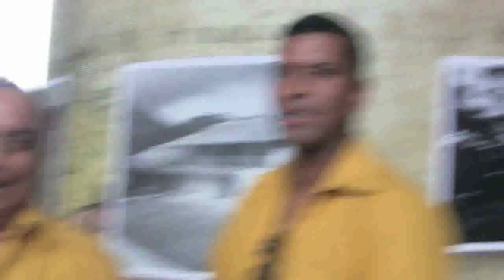Aniversario 180 de la Biblioteca Nacional, aporrea tvi, julio 2013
Como parte de la celebración de los 180 años de La Biblioteca Nacional, en el marco de la semana cultural, se presentó a la orquesta Son Navales de la Armada Venezolana, esto fue el jueves 18 de julio, en el Foro Libertador al final de la Ave Panteón en Caracas.

Maria de La Luz Mendoza directora de eventos de La Biblioteca Nacional y coordinadora de la semana cultural explicó detalles de este evento.